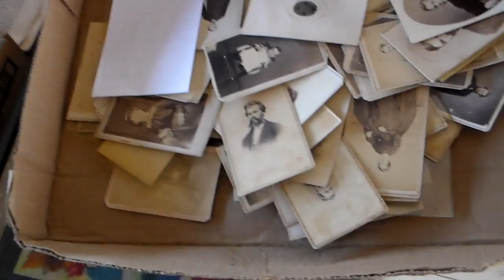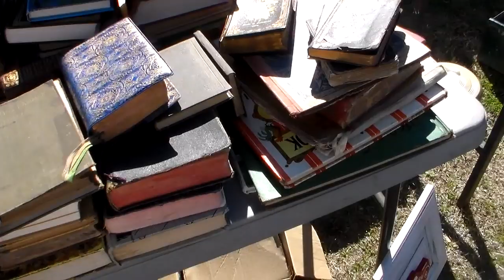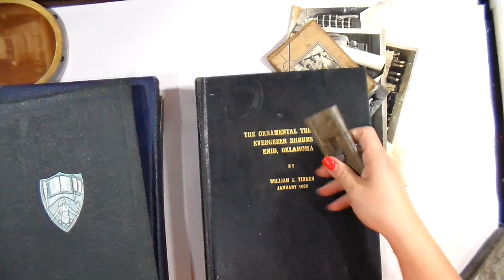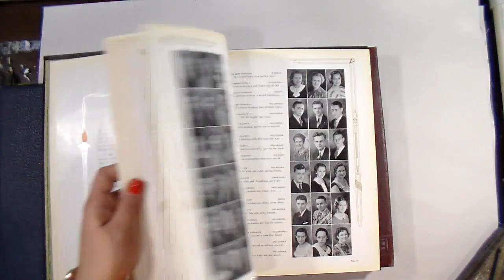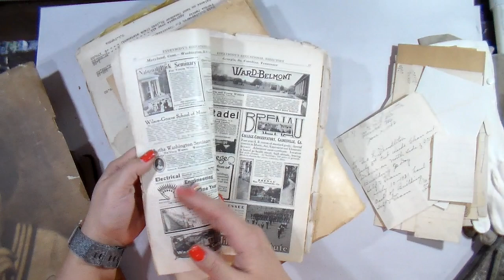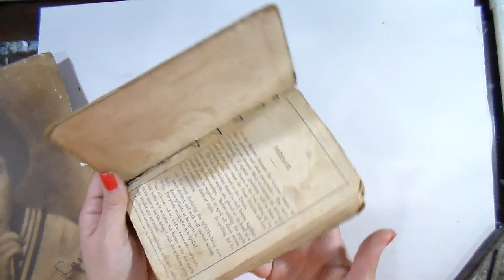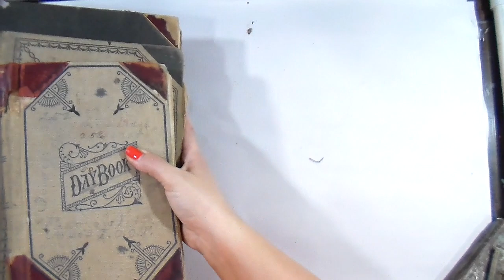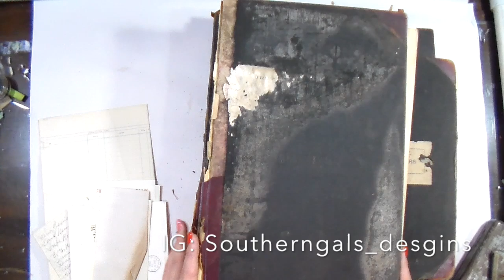Flea Market Vlog & Haul from Canton, TX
Inspired by my work? Share on social media using tiffmademedoit this

Most Used Supplies:
Amazon store front

Gold Gesso
Stabilo Woody
Gold Leaf Foil
black gesso
palette knife
acrylic inks
Lyra graphite sticks
long reach stapler
stabilo pencil
uhu glue stick
Gel Medium
square dylusions journal
empty watercolor tin
iris case
neocolor ii
crackle Paste

I also love my essential oils here’s a link to order
Have questions message me.